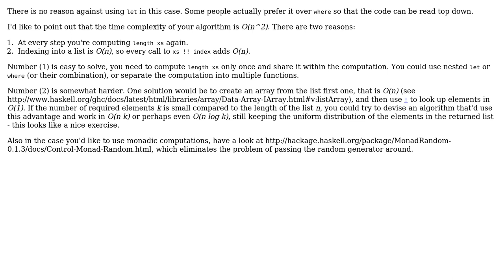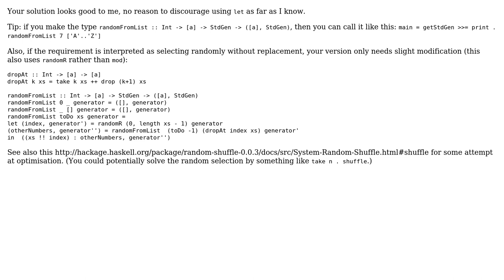Code Review: Write a function to extract a given number of randomly selected elements from a list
With thanks & praise to God, and with thanks to the many people who have made this project possible! | Content (except music & images) licensed under CC BY-SA | Music | Images & others | With thanks to user Petr user mariosangiorgio user figmentum user 200_success and the Stack Exchange Network Trademarks are property of their respective owners. You are responsible for your own actions.